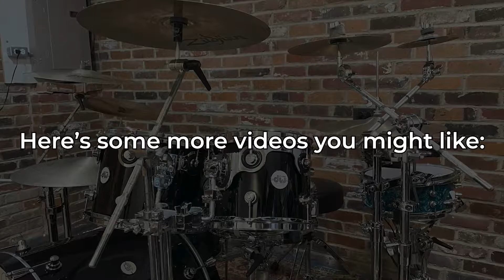Tommy The Cat (Primus) Drum Cover by KMKanDrum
I hope you enjoy my cover of "Tommy The Cat" by Primus. I used to play this song ALL THE TIME when I was a kid. This album as well as Frizzle Fry were constantly on my practice list. So glad I was able to do a cover of them finally! I want to do "John The Fisherman" soon too. We'll see. OK, let me know what you think of this one!

For a complete list of musical, audio, and video equipment with supporting Amazon links, please visit: